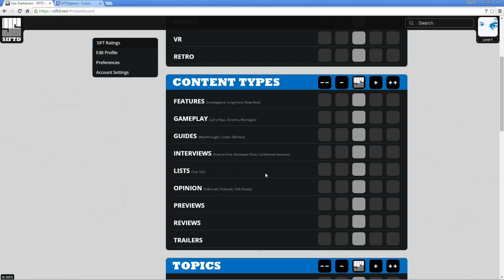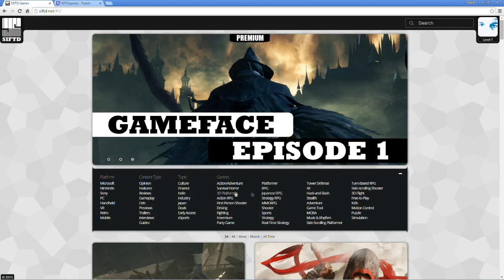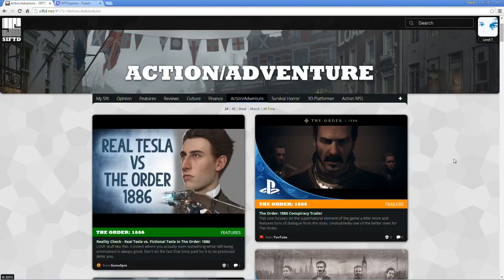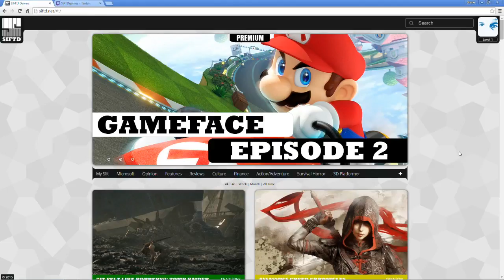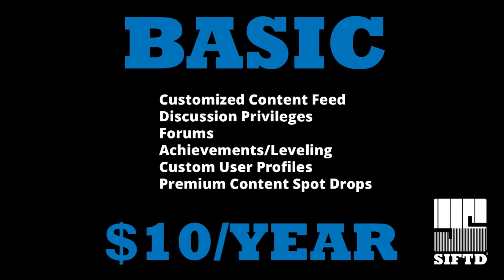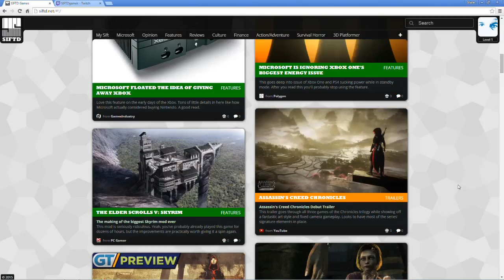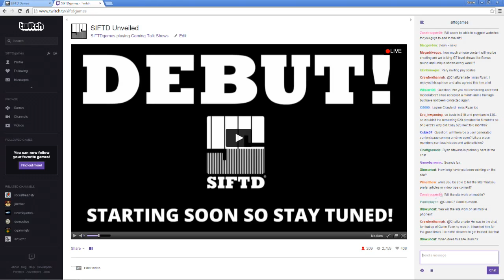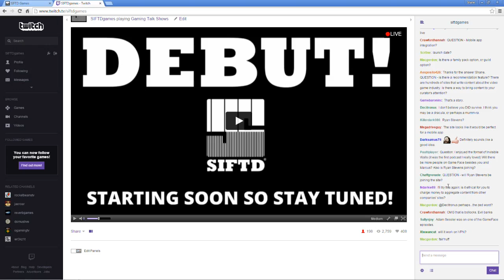SIFTD Unveiled - Live Site Demo and Q&A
SIFTD is a private, subscription-based gaming community that hand curates content and then delivers a custom feed based upon your interests. It's like a dating site for content. Or a TV guide for the Internet, except every show is exactly what you want to watch. And then you can share your love for games with other like-minded folks on SIFTD's bleeding edge community. At just $10 a year, a Basic subscription can save you hundreds of hours of surfing time per year.

The $30 Premium subscription gives you all of the Basic features plus access to all of SIFTD's original content, custom Game Eval scores, private forums, giveaways, exclusive achievements and avatar icons, and much more.

There's a lot more to SIFTD so check out this live site demo followed by Q&A for the full scoop.

PLEASE SHARE WITH OTHER GOOD PEOPLE!